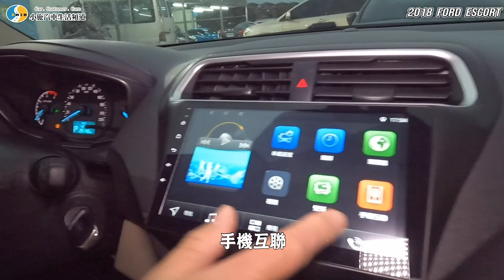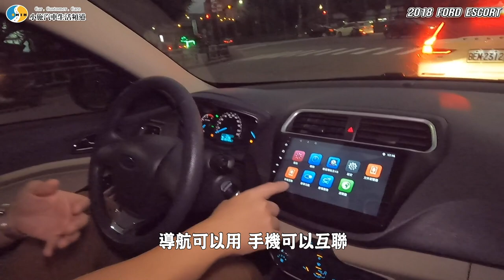【你要賣多少？EP27】有這台通通賣給我啦！絕對划算的超值車款／2018 Ford Escort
片尾歌曲： KYŁO - Tell You